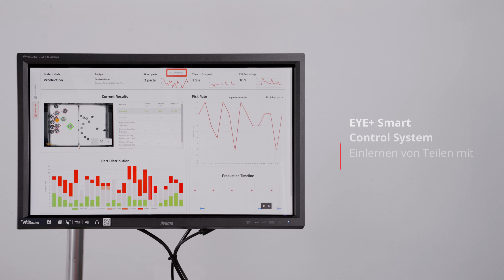Anwendung - Asyril - Zahnräder mit Universal Robots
Diese automatisierte Zelle demonstriert eine Multi-Feeding-Anwendung, welche simultan zwei verschiedene Zahnräder auf dem gleichen flexiblen Zuführsystem Asycube vereinzelt.

Die individuell gesteuerten intelligenten Bunker Asyfill regulieren konstant die Anzahl der Teile, die auf dem System Asycube 380 verteilt werden - mithilfe einer Multi-Feeding-Standardplatte. Das Zuführsystem handhabt die Teile reibungslos mit geringem Platzbedarf. Die integrierte Hintergrundbeleuchtung wird von der Bildverarbeitung genutzt, um beide Zahnradtypen zu erkennen.

Basierend auf dem KI-Visionsalgorithmus liefert das EYE+ Smart Control System die Koordinaten der korrekt ausgerichteten Teile an den Universal Robots (UR) Cobot, der die Komponenten mit einem Robotiq-Greifer aufnimmt, um sie auf einer speziellen Halterung zu montieren. Dank eines kostenlosen Plugins ist die Kommunikation zwischen dem UR-Cobot-Controller und EYE+ nahtlos. Die Anzahl der entnommenen Teile und Zykluszeit der Anwendung sind auf dem benutzerfreundlichen Dashboard sichtbar.